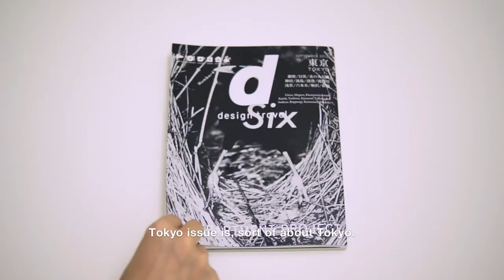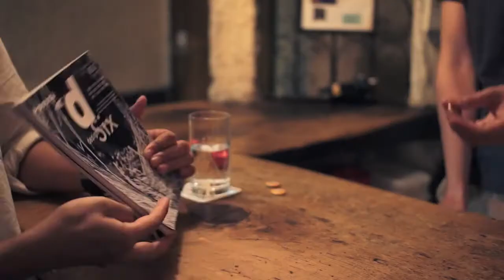8/TV/012「東京にはゆっくりとした文化がある」d design travel編集部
d design travel TOKYO
-47の東京展-

12年9月1日 - 2012年10月28日

8/TV/012「東京にはゆっくりとした文化がある」d design travel編集部

CREDIT

Executive Creative Director : Kenmei Nagaoka (D&DEPARTMENT PROJECT)
Creative Directors : Tetsuro Tsuji (Drawing and Manual) , Shin Sasaki (3KG)
Producer : Mitsuko Matsuzoe (D&DEPARTMENT PROJECT)
Director : Tetsuro Tsuji (Drawing and Manual)
Interview : Azusa Kawaji (libhub)
Design : Azusa Kawaji (libhub)
Camera : Shintaro Yamanaka (libhub)
Translator : Mizue Kawamura (Drawing and Manual)